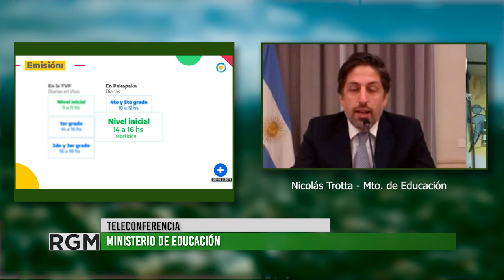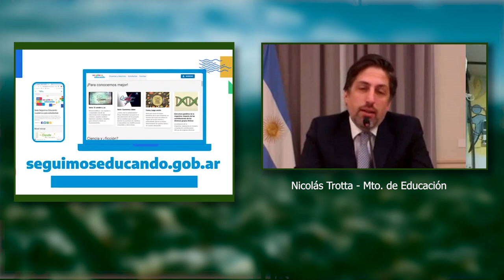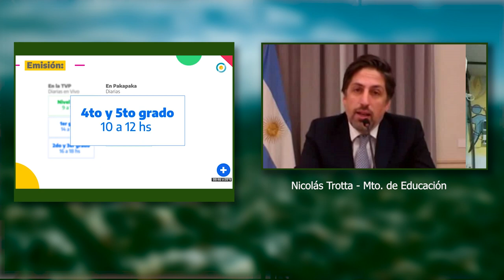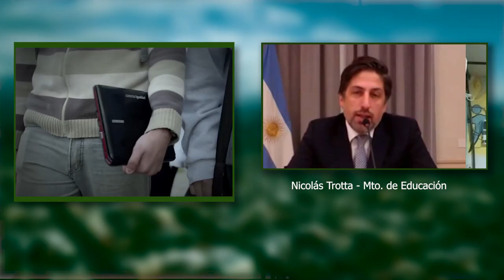INFORME ESPECIAL: Entrevista a Nicolás Trotta Ministro de Educación de la Nación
El lunes 20 de abril, desde Giramundo TV realizamos una entrevista al actual Ministro de Educación, Nicolás Trotta, donde pudimos preguntarle acerca de  las acciones del gobierno nacional en relación a la situación de la educación en contexto de pandemia. Temas como educación y uso de las tecnologías, continuidad del Infod, Conectar Igualdad, la desigualdad educativa en el país y las medidas a seguir para garantizar no sólo las clases si no la vuelta a la escuela, fueron algunos de los temas. Entre estos ejes, le acercamos consultas de nuestros televidentes.